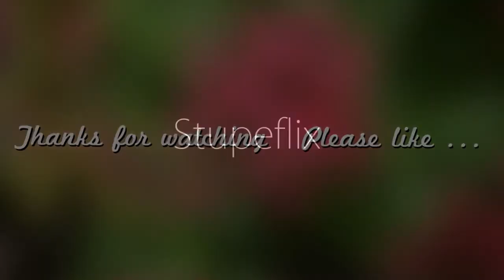Gimme, Gimme - Leigh Michele, Vocalist